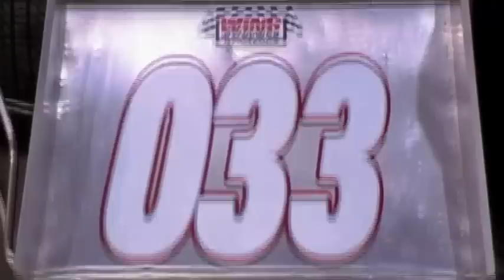Ryan Guyett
Highlights of Aggressive Army Driver Ryan Guyett from various tracks around the  country.